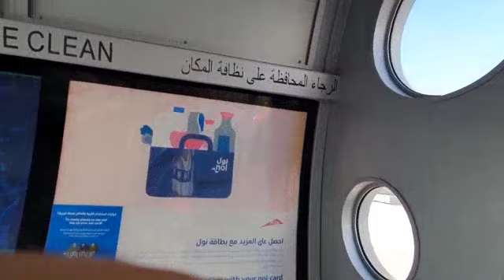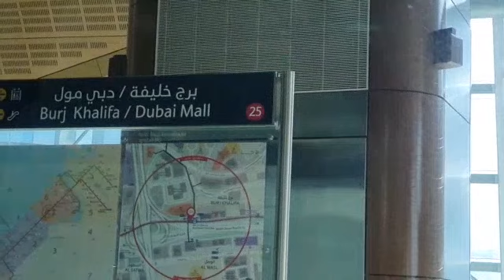محطات و باصات و مترو مكيف والمواعيد الدقيقة .. دبي مع عامرجمو لايك فضلا وليس أمرا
قطار باص و من مطبخي_الجميل...